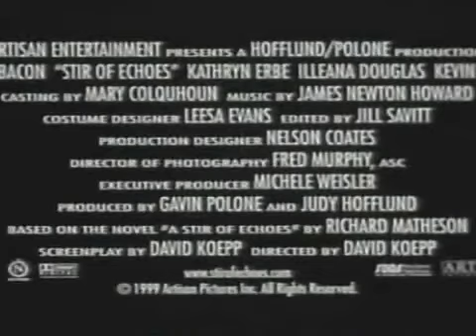ECOS MORTALES_1999 (TodoLoVe.com.ar)